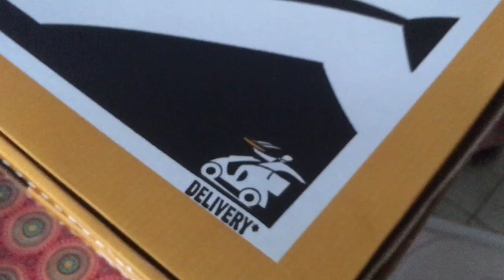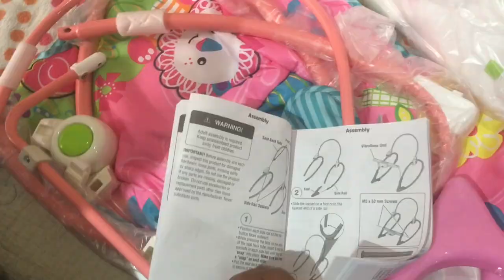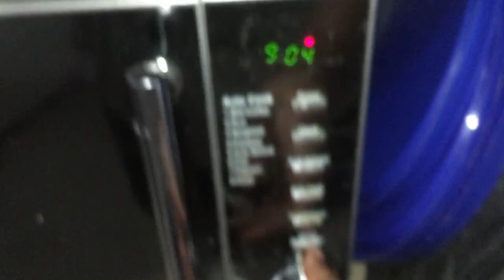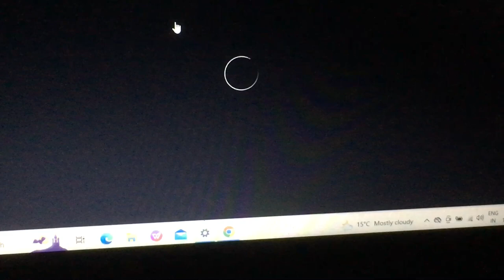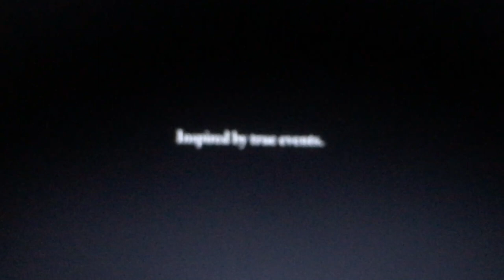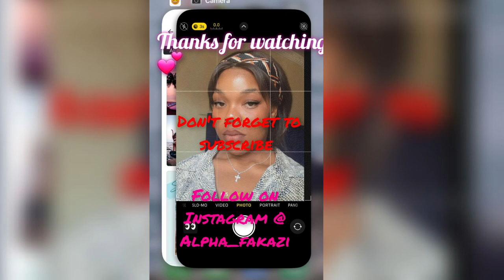Weekly vlog: baking ,and assembling baby rocker and many more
In this blog we are baking and assembling things.

road to 100 subies